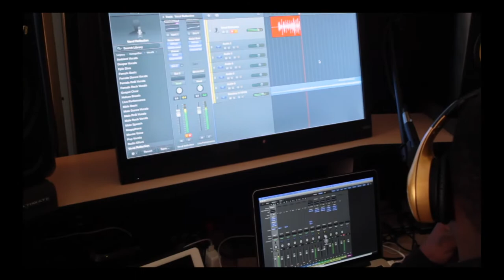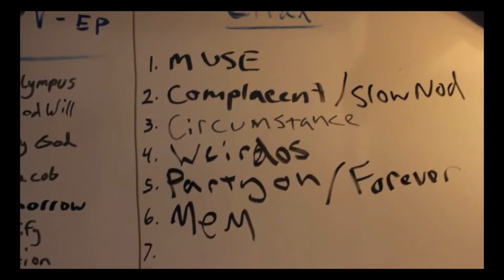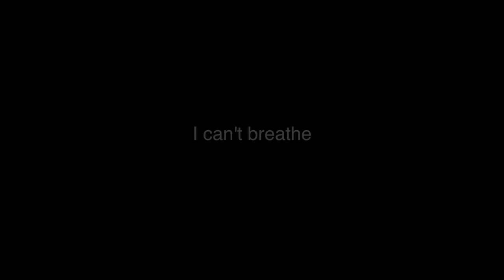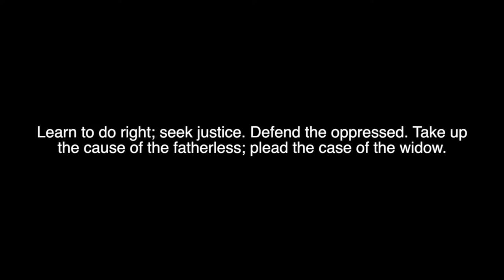Gray Matters Documentary: Episode 1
Cory Cifax spent years struggling to make an album that would be useful and honest. Join Noisy Neighbor as they follow Cory Cifax during the creation Gray Matters. Help spread the word by sharing on social media.

@CoryCifax on all socials.

Gray Matters is available everywhere.